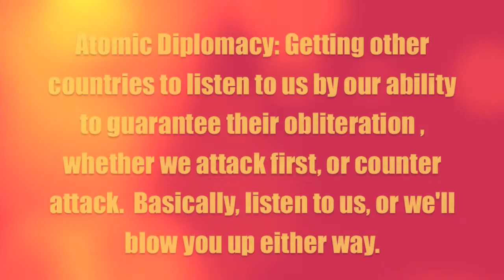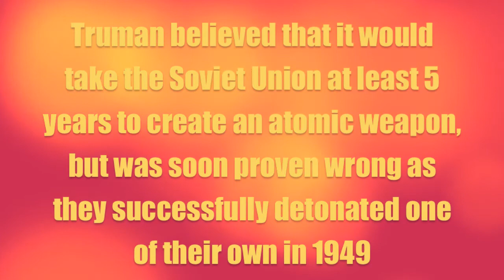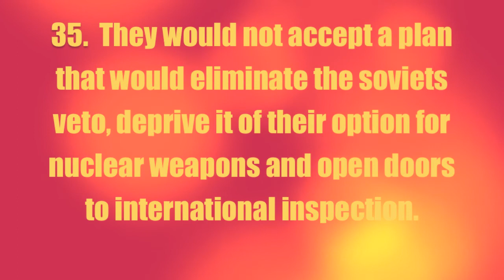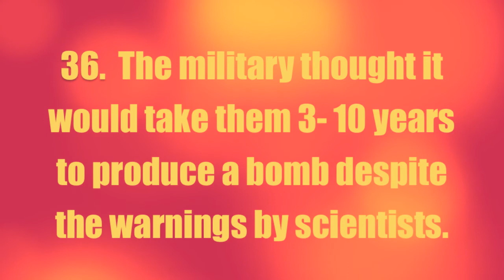APUSH a lego atomic diplomacy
It was an apush project with My friends Andie and Andrew!
The song is The sons of the pioneers- Old Man Atom
Those are totally my bros legos...;)